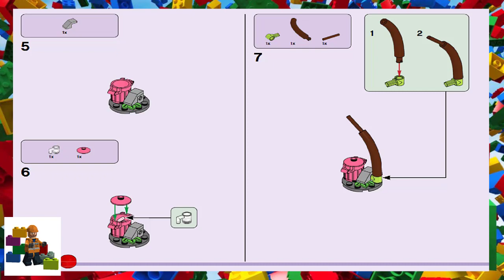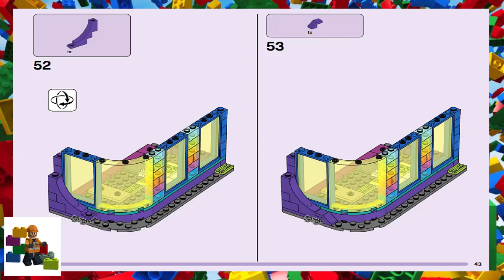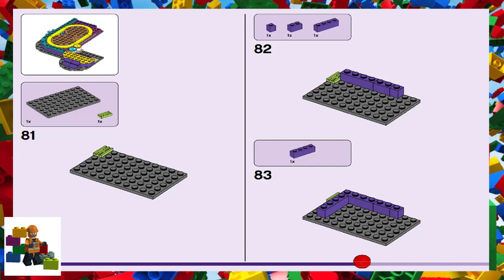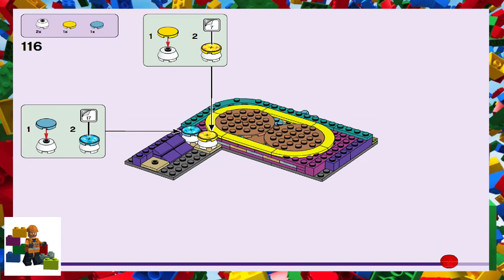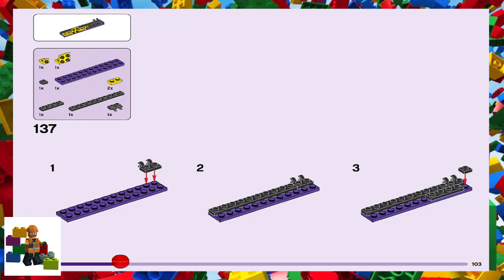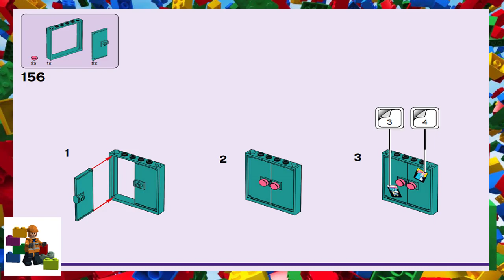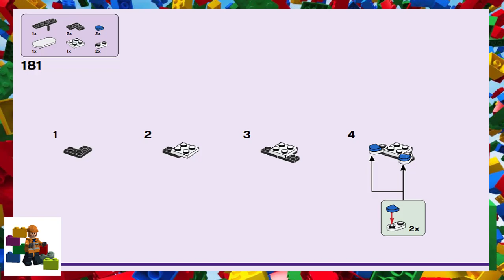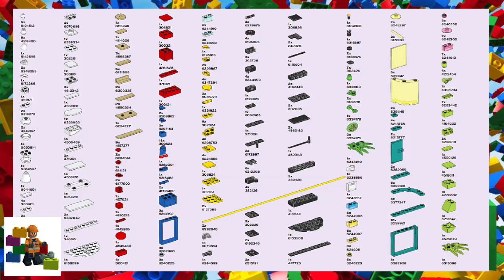LEGO instructions - LEGO Friends - 41708 - Roller Disco Arcade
How to build the 2022 Lego Set 41708 - Roller Disco Arcade